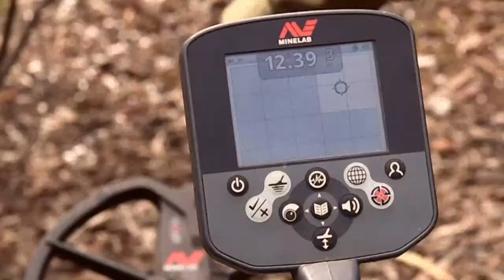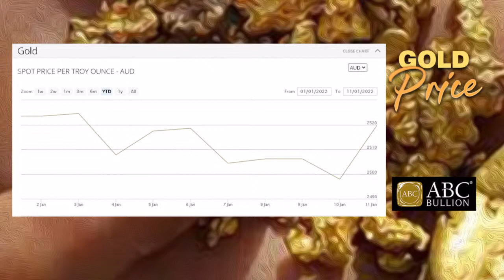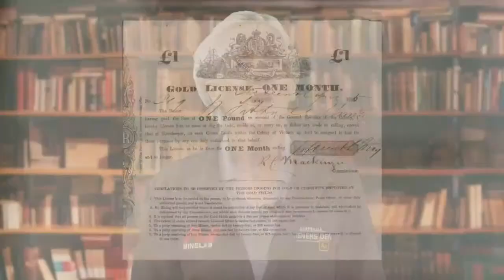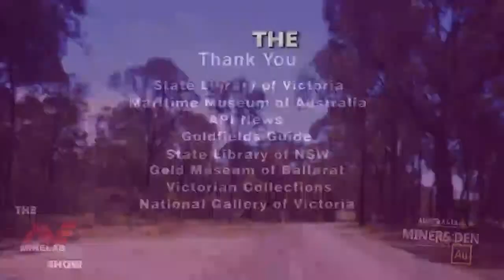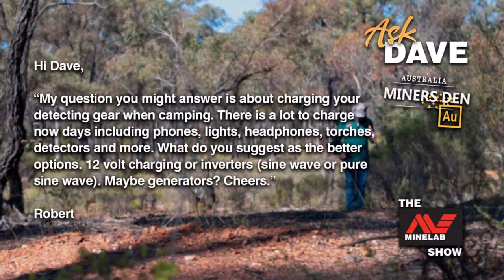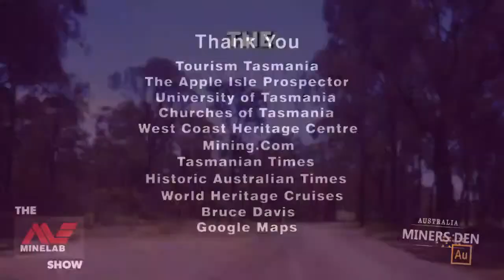The Minelab Show Episode 68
Back for 2022!!!
The Minelab Show Live Wednesday Night at 7.30pm AEDT.

The show to watch for all of the latest gold news, prospecting tips from the pros and anything and everything metal detecting.

We've got a great show lineup for our next show including:

- Top tip
- A great Gold Hotspot
- plus more...